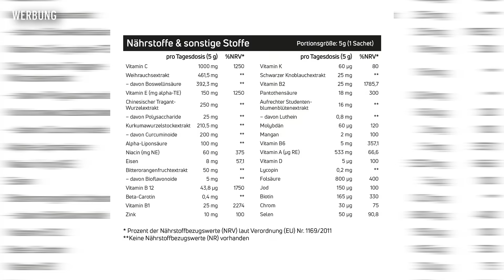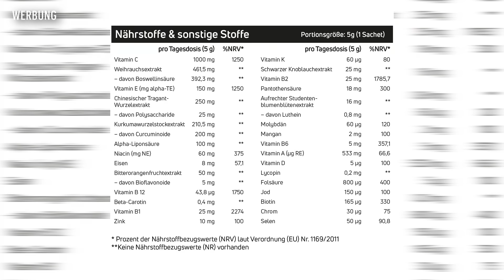Wieder ein neuer Bankdrückrekord! Die Angst ist weg! Angriff auf 200kg!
Das erste Trainingsvideo für dieses Jahr deutet an, in welche Richtung es in Zukunft gehen wird, nämlich auf Rekordjagd! Endlich wieder eine neue Bestleistung im Bankdrücken!

Die besten Supplemente in reinster Qualität, die wirklich wirken bekommt ihr bei NeoSupps:

*Werbung